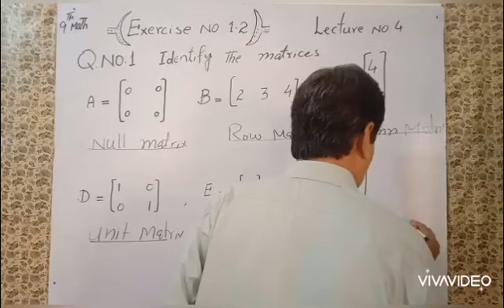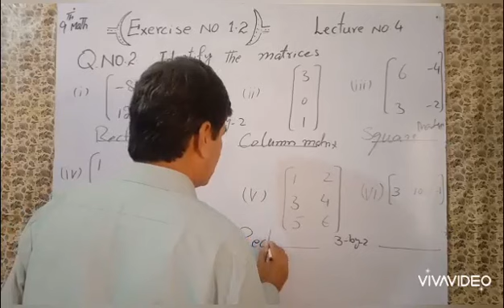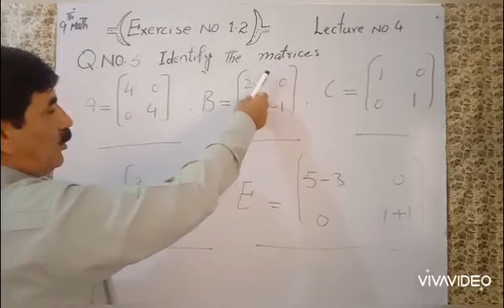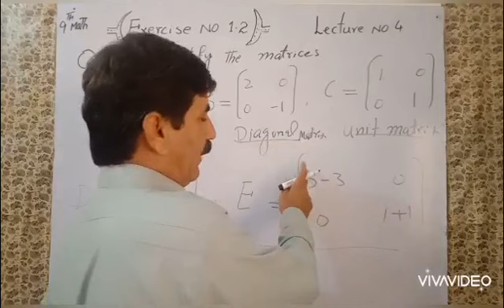Matrices, Unit.1, 9th Class Math Exercise 1.2, Q. no.1, 2, 3 by Hakim Ali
Learn Math by Hakim Ali (M. Phil Math & B.Sc. with physics). A supreme academy of science. In this channel, you will learn mathematical problems. Learn basic math. Learn logic's of math. Solution of questions. Learn math of middle classes by Hakim Ali. Learn math of class 9 by Hakim Ali. Learn math of 10 class by Hakim Ali. Learn math of F. Sc by Hakim Ali. Teaching is a fun.